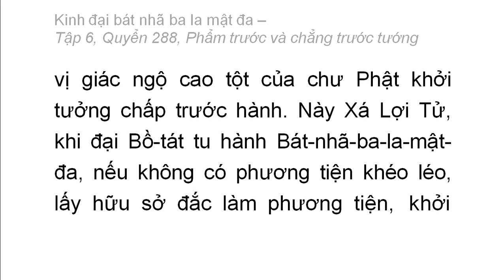Quyển 288: Kinh đại bát nhã ba la mật đa - Phẩm trước và chẳng trước tướng (rất hay) (288/600) (1)